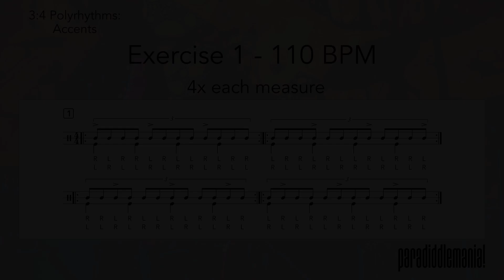Drum Teacher plays a 3:4 Polyrhythmic Accent Displacement grid while using a Paradiddle Sticking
Paradiddle displacements get real fun, real fast, when we change up the rhythmic rate. In this exercise, I play the paradiddle as 8th note triplets, with the accents creating a 3:4 Polyrhythm.

You can find over 720 variations just like this one in my book Paradiddlemania! out on Hudson Music Digital now!